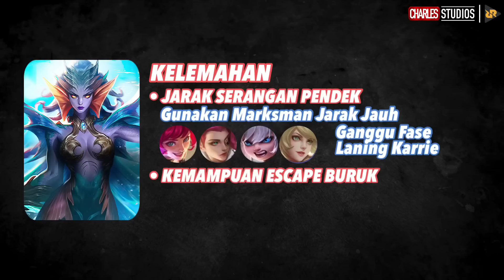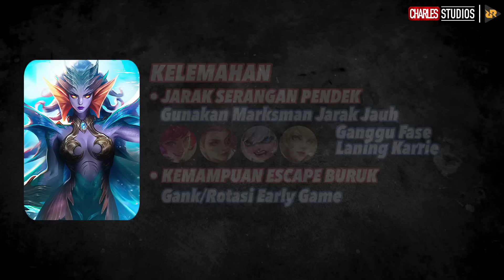CARA COUNTER KARRIE Mobile Legends Indonesia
Di video kali ini kita akan membahas cara hadapin Karrie

top up diamond murah terpercaya cek instagram @cs_diamondstore
atau klik wa.link/2cw4yi